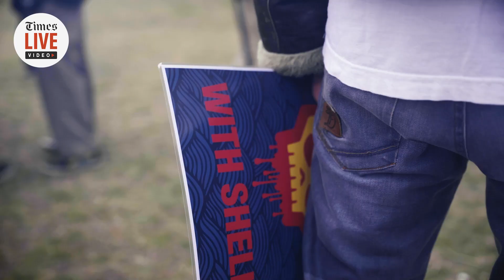'Get the Shell out!': protestors call on Shell to leave the Wild Coast alone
On December 5 2021 Capetonians took to the Muizenberg beach in protest of Shell's plans to conduct seismic surveys on the Wild Coast.  Protestors argue that these surveys will result in "irreparable harm" to marine life.